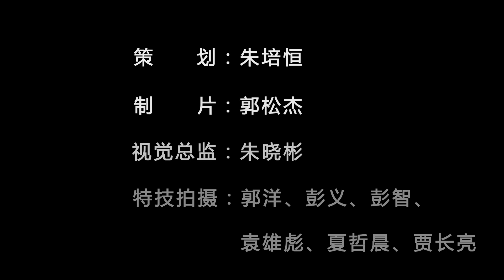Scanholm Tech AB, Bullet Time Showreel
This is the Bullet Time VFX we have done for BJTV, China.